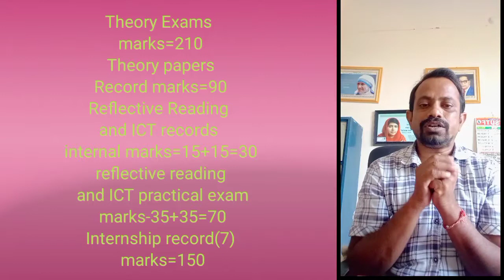B.Ed 4th semester curriculum structure of kakatiya University.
M-1 =method 1
M-2=method 2
4th semester total marks=550.